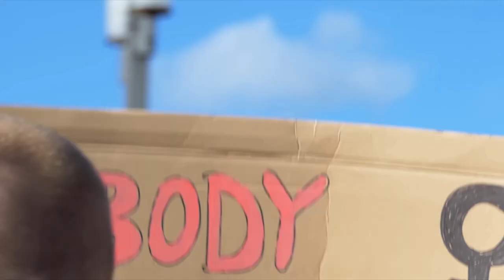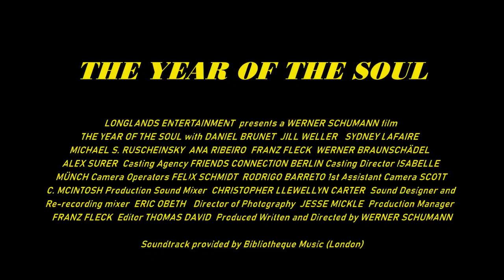The Year of the Soul PRIME VIDEO OFFICIAL TRAILER - Werner Schumann movie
The Year of the Soul PRIME VIDEO OFFICIAL TRAILER
A drama-comedy directed by Werner Schumann centered on a group of American expatriate friends living in Berlin, depicting their dilemmas, aspirations and their search for a meaningful life.